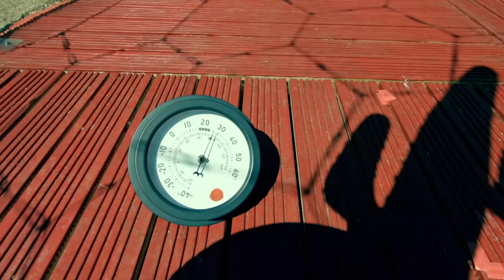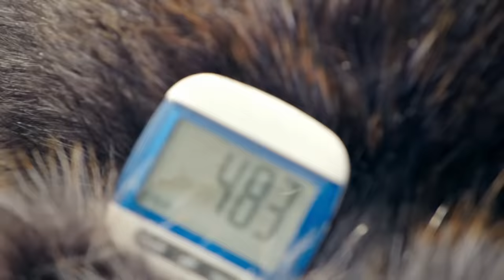Record the highest number on this pedometer | Full Task | Taskmaster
From Series 12: Record the highest number on this pedometer.